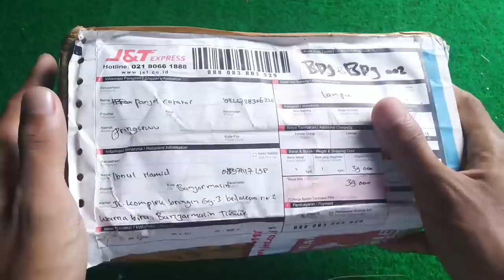unboxing strobo grill costum red-red